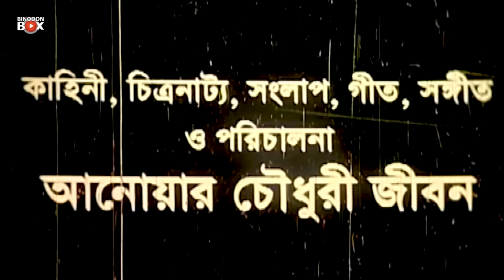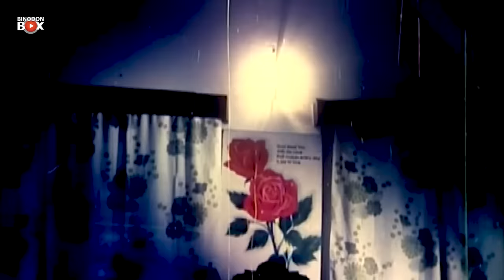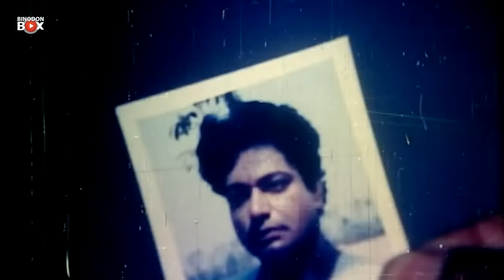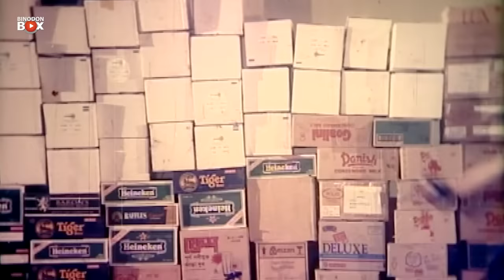Papi Sontan - পাপি সন্তান | Shahin Alam | Antora | Aliraj | Urmi | Siraj Haydar | FULL MOVIE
Bangla Movie : Papi Sontan
Director : Anwar Choudhury Jibon
Starcast : Shahin Alam, Antora, Aliraj, Urmi, Siraj Haydar, Azharul Islam Khan, Foysal Khan, Shayla, Don, Nasrin, Patla Khan, Shadek Bacchu, Jibon.
Singer: Runa Laila, Andrew Kishore, Doly Shayontony, Jibon Chowdhury, Subir Nandi, Sabina Yasmin.
Language: Bengali

Binodon Box